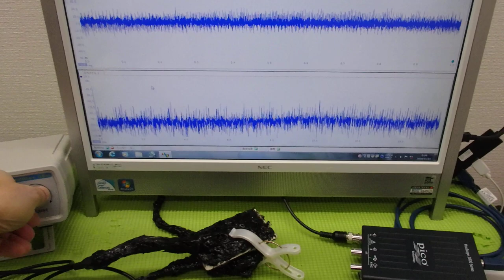‹メガヘルツ›の超音波発振制御技術 ultrasonic-labo